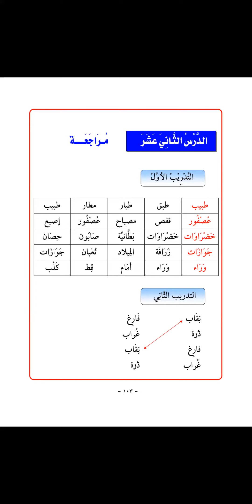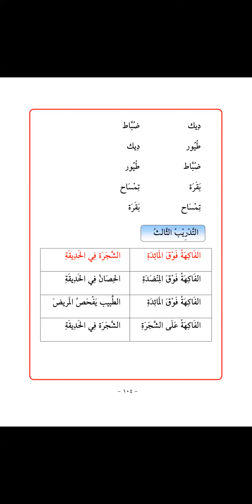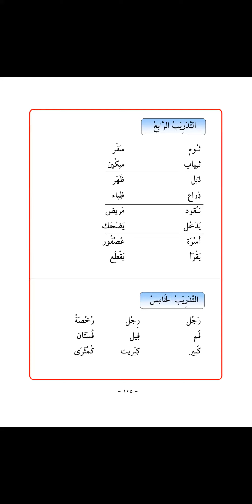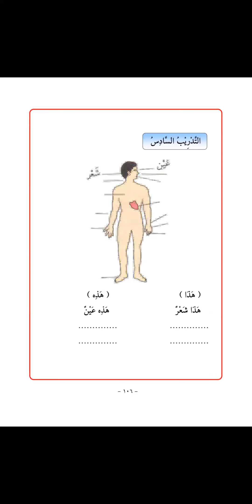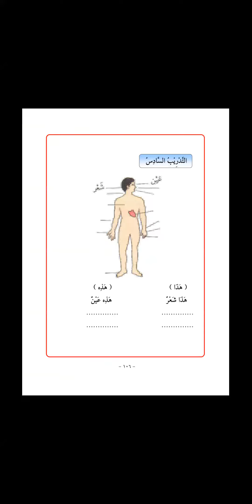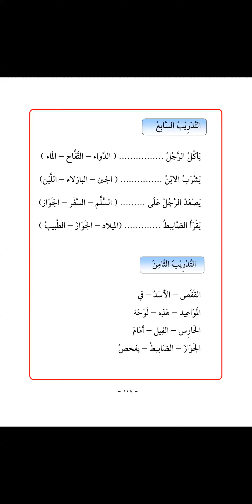Arabic Class: Lesson 12 - Unit II Revision